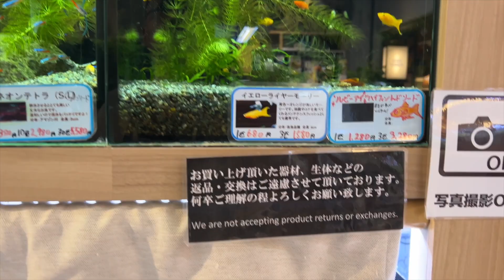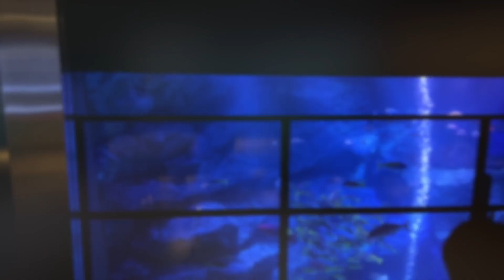Koi Odyssée 2ème volet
Découverte de Tokyo !